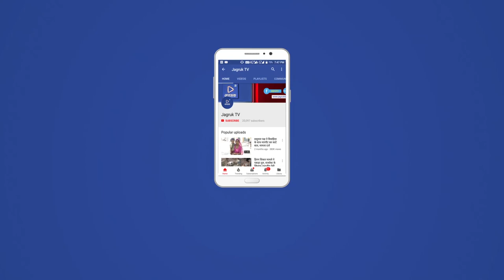JAGRUK TV - सिरोही : भाजपा महिला मोर्चा का शक्ति सम्मलेन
सिरोही।  महिला मोर्चा शक्ति सम्मेलन का शहर के एक निजी गार्डन में राजस्थान की कैबिनेट मंत्री किरण महेश्वरी कि अध्यक्षता में आयोजित हुआ। वही इस सम्मेलन में कैबिनेट मंत्री ने राजस्थान में हुए विकास कि गाथा गाई। सम्मेलन में गोपालन मंत्री ओटाराम देवासी सहित विधायक व सांसद उपस्थित थे।

वही पत्रकारो से बातचीत करते हुए कैबिनेट मंत्री किरण महेश्वरी ने बताया कि हमने सिरोही के लॉ कॉलेज में  एक लेक्चरार हमने लगा दिया है। वही दो-तीन दिन में तीन ओर लेक्चरार लगा दिए जायेगे।